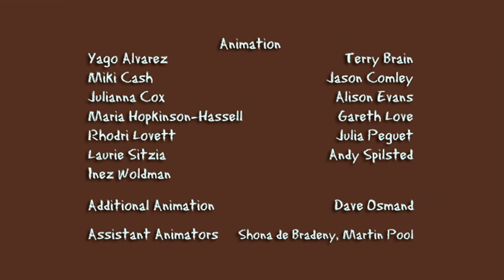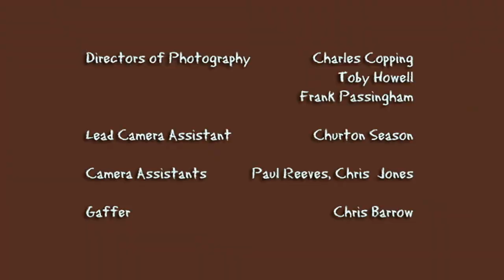Pet Hates - Creature Comforts S2 (Full Episode)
Did you know that pigs hate having their neck breathed on? Or that the best way to irritate a Police horse is to walk like a baboon in front of it?... Feathers and fur flies, as temperamental pets reveal what gets their goat.